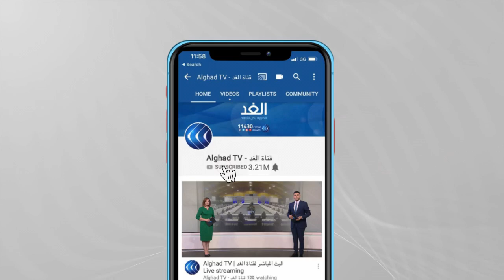مظاهرات في العراق احتجاجا على نتائج الانتخابات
استمرت الاحتجاجات الرافضة لنتائج الانتخابات_البرلمانية الأخيرة.
وأغلق متظاهرون مدخل_بغداد الشمالي وقطعوا طريق بغداد - بابل، في حين اندلعت اشتباكات وأعمال شغب في محافظة البصرة جنوبي العراق خلال مسيرة احتجاجية للاعتراض على نتائج الانتخابات البرلمانية.
تفاصيل أكثر عن الموضوع من خلال التقرير التالي..